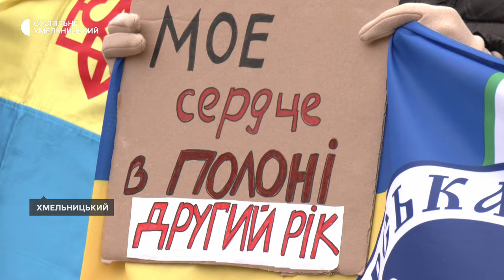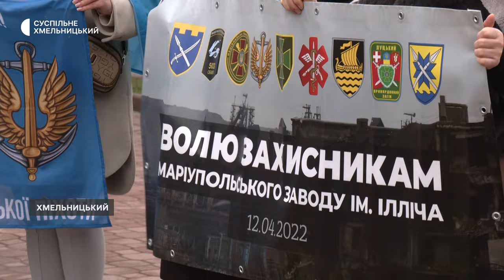Перша у новому році акція на підтримку українських військовополонених відбулась у Хмельницькому